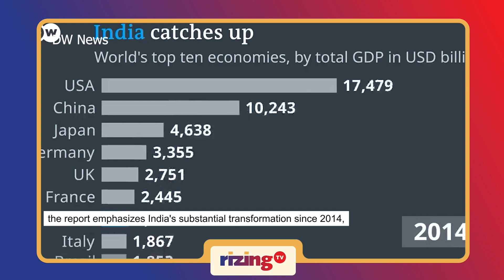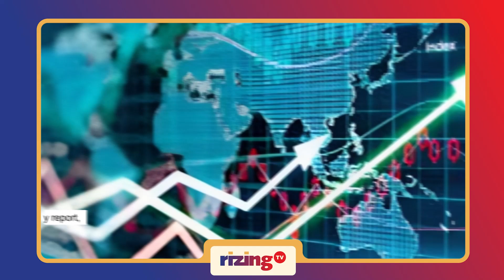Modi's Economic Triumph | RizingBiz | Rizing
Under Modi government, India's decade-long economic triumph defies skeptics, showcasing transformative growth on the global stage.